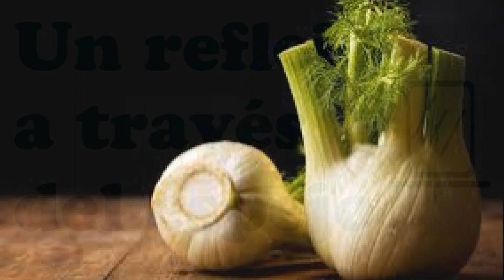F S Blumm & Nils Fraham - Sugar Coated Fennel Seeds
Music for lovers, Music versus time (2010)